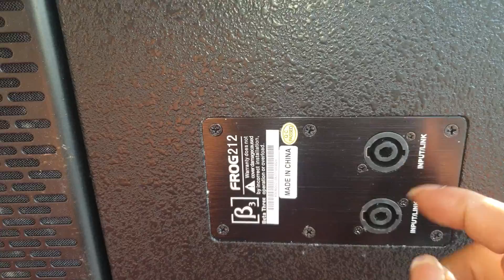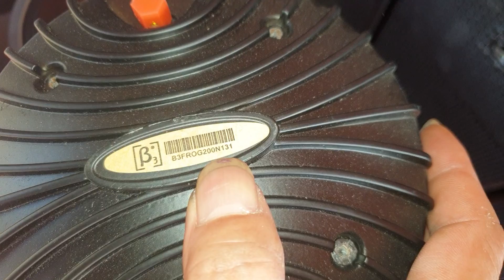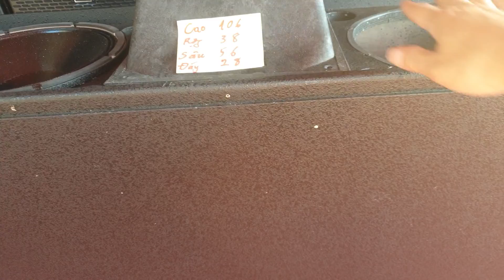Loa Array B3. Full kép 30. Nhập china. Ví như khối bom tấn. Đt 0936.583.140